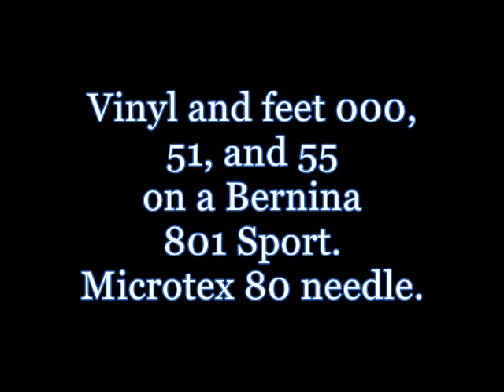Managing vinyl with two different roller feet.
Two roller feet and a plain foot illustrate the awesomeness of material-specific feet. Bernina Sport 801 machine.